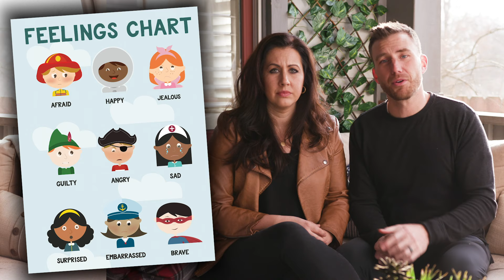How do I know if my child is worried?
In this series, Dr. Josh and Christi Straub of Famous at Home talk about how parents can help their children manage their worries and why it’s important.

Dr. Josh and Christi Straub are the authors of kids books, “What Am I Feeling?”, “25 Days of the Christmas Story”, and the book that inspired this series, “What Do I Do With Worry?”.